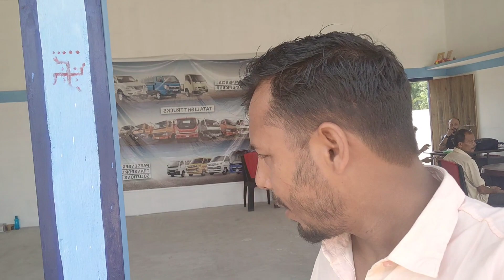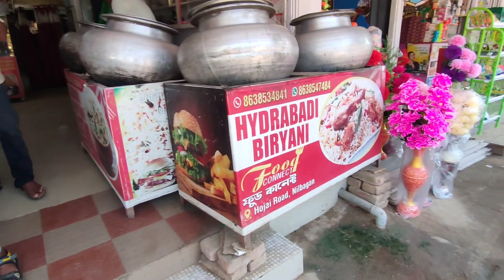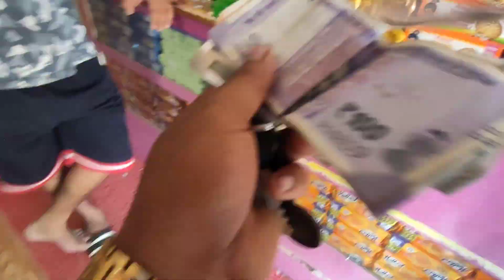aaj main apni girlfriend ♥️♥️ ko lekar rider pe aaya